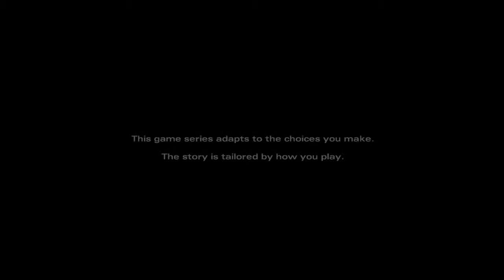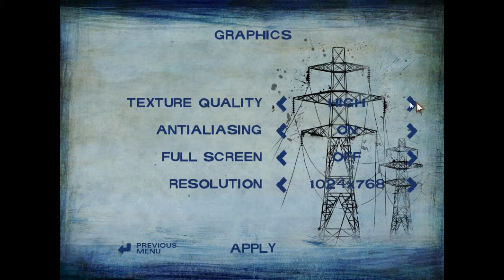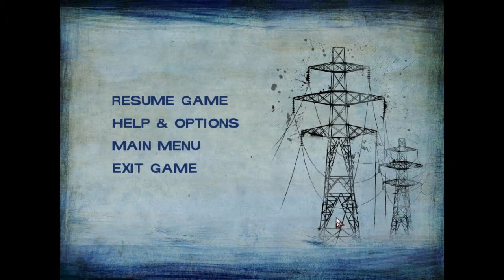The Walking Dead S2- Ep 5- Part 1- Get the baby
The Walking Dead Season 2- With commentary